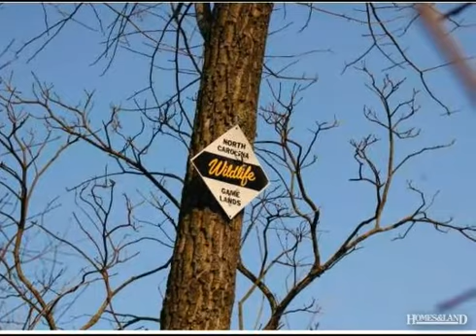$57,900 in THURMOND 28683. Call Lou Jewell ALC